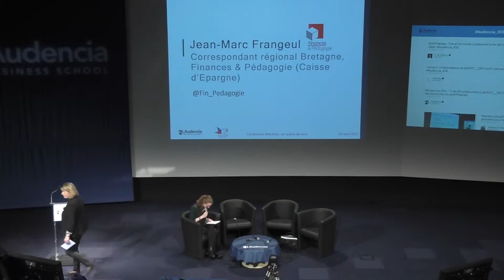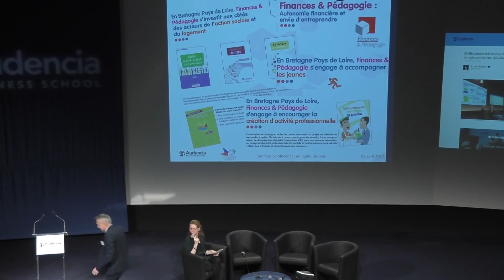Conférence Mécénat en quête de sens 3 avril 2017 Pitch05 Finance & Pédagogie (Caisse Epargne)